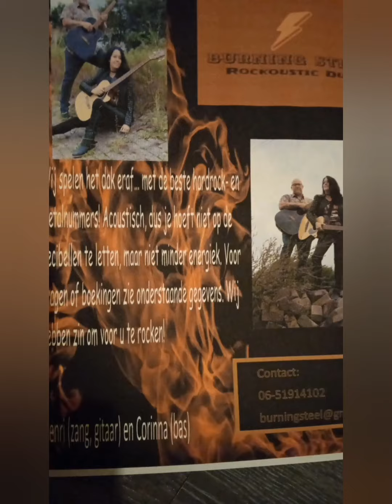Burning Steel met een cover van Ice Queen